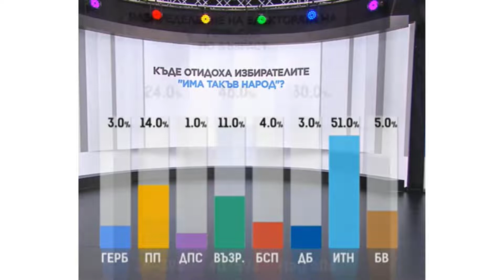Избори 2022- статистически разбивки /при паралелно преброяване/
Източник: данни на агенции
Кадри: Нова ТВ